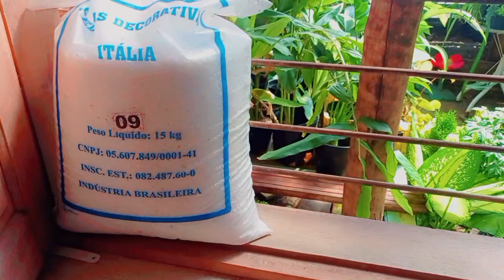❤️ segundou floricultura ambulante 🌹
Olá tudo bem com vocês? Espero que sim 🤝 Sejam muito bem vindos ao meu canal ✌️ desde já deixe o like 👍 se inscreva no canal 😘 ative o sininho para não perder nenhum vídeo e nenhuma notificação 🔔 compartilhe pra geral 🤪 siga no Instagram @juditte_souza 👍 e no Instagram da floricultura lírio do vale 💚 @floricultura_liriodovale 😀

rumo aos mil inscritos 🙌🙏